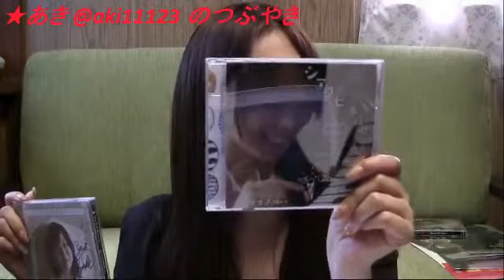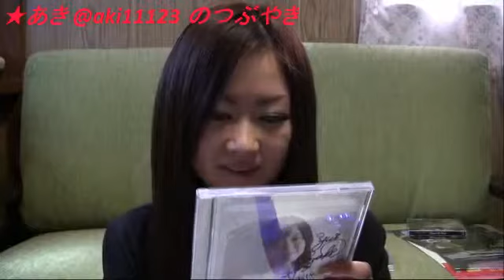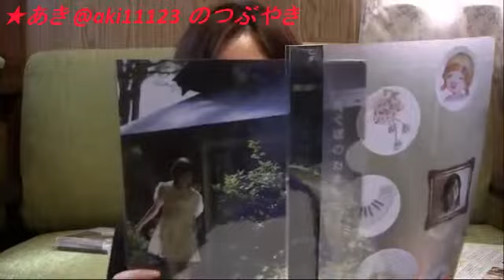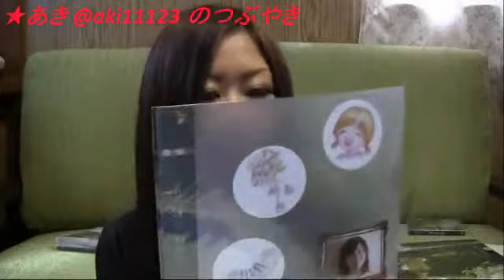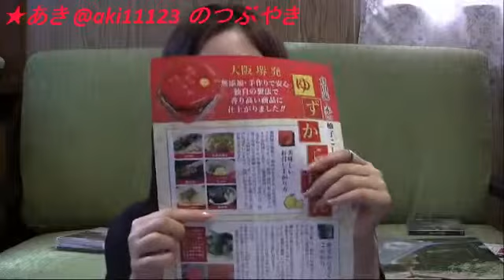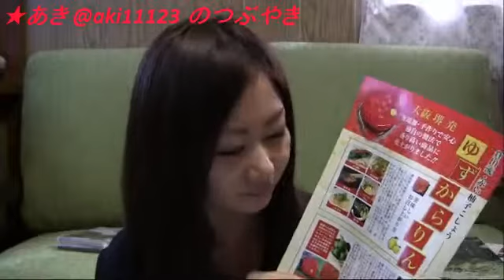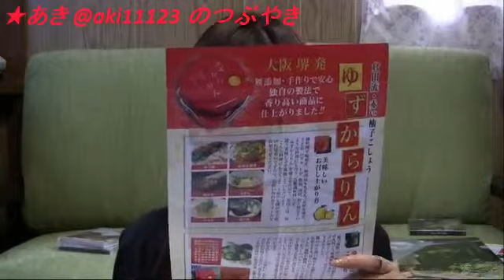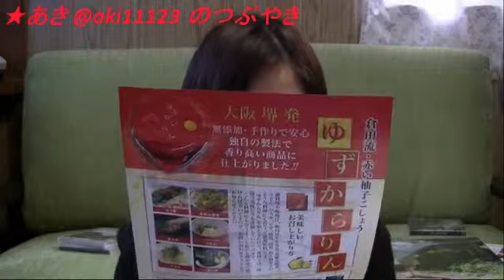第54回 ★あきのつぶやき ‹大阪›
2014年4月24日（木）午後3時より配信

曲のご紹介
★オープニング曲「花びらの頃」クロマチックハーモニカ 矢木秀行 歌 まゆみ
★エンディング曲「明日の夕暮れ」クロマチックハーモニカ 矢木秀行 歌 まゆみ

注）本番組内で紹介しています楽曲およびそのアーティスト写真は、アーティストご本人およ­び楽曲権利者に確認し、許諾いただいた上で配信しています。